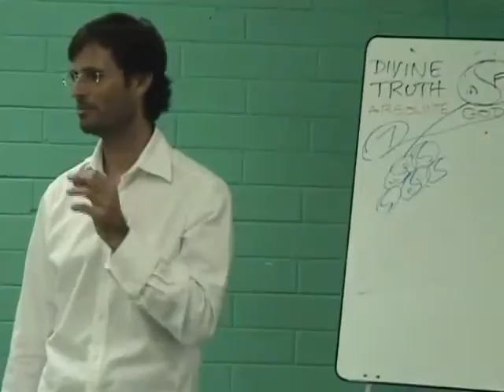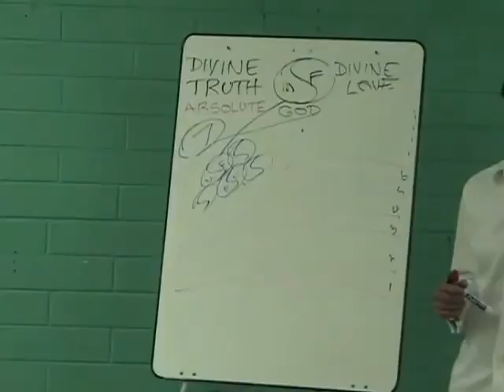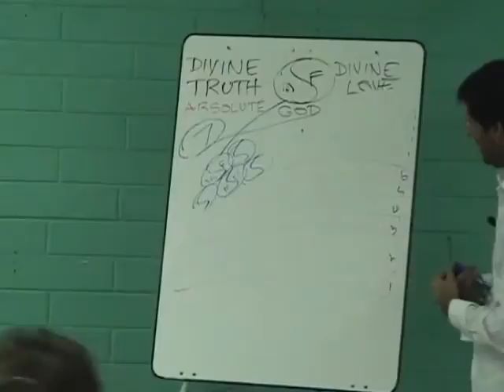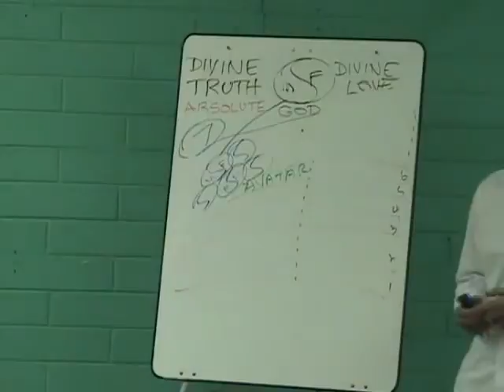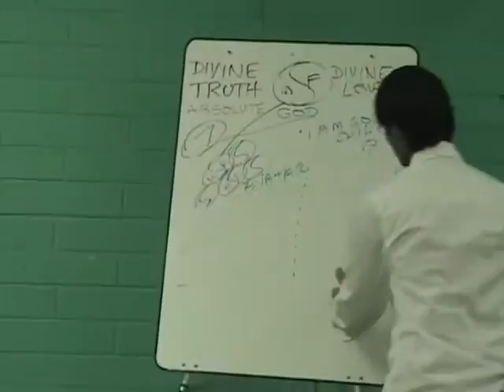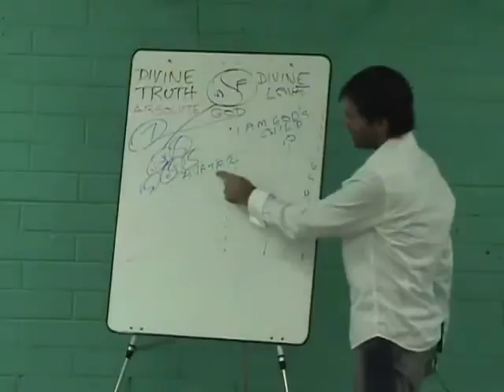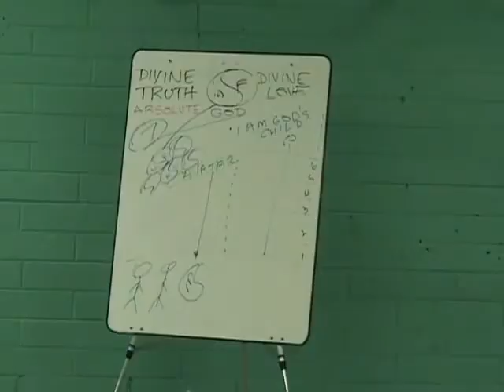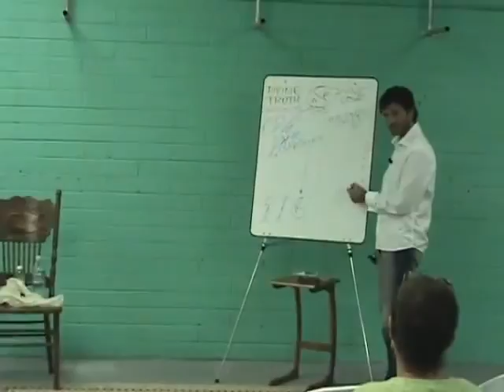Jesus on Avatars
Jesus describes what is happening between people on earth and those in the spirit world when it comes to avatars.

This is a section of the presentation by Jesus entitled "20070914 General Discussion - Q&A From People In Cocoa S1P2".

dtstart:001840:
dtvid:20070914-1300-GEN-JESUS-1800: